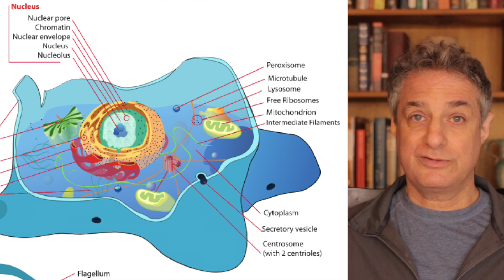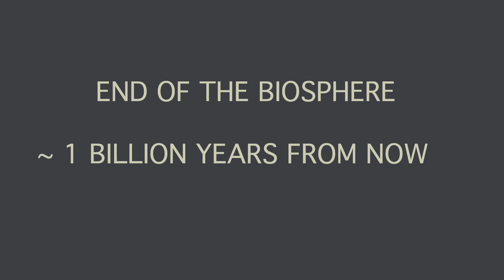Why Intelligent Life in the Universe is Rare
This is the first of three videos on considerations regarding intelligent life beyond earth. Despite the likelihood of simple forms of life on planets throughout the universe, this video addresses one reason to think that intelligent life is rare.

Image Attributions:

ET image, E.T movie, public domain

5 Things Hubble Telescope
NASA/Goddard

ALMA image of the protoplanetary disk around GW Orionis

Life Timeline
Wikimedia Commons

Rhodocetus, an archaeoceti whale from the late Eocene of Pakistan

Reaper cuttlefish
Billunder, Flickr

Eukaryotic cell
LadyofHats, Public domain, via Wikimedia Commons

Conidiophores of Aspergillus.
US Department of Health and Human Services., Public domain, via Wikimedia Commons

Barbula spadicea
HermannSchachner, Public domain, via Wikimedia Commons

Sun's luminosity, radius and effective temperature compared to the present Sun

Illustration depicting AU Mic, an M-type red dwarf star less than 0.7% the age of our Sun. The dark areas represent huge sunspot-like regions.
NASA's Goddard Space Flight Center. Chris Smith (USRA): Lead Producer, Public domain, via Wikimedia Commons

Horta, “Devil in the Dark”
Star Trek, 1967 via Wikimedia